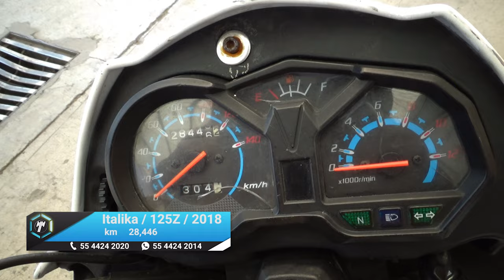Italika / 125Z / 2018 - 12766